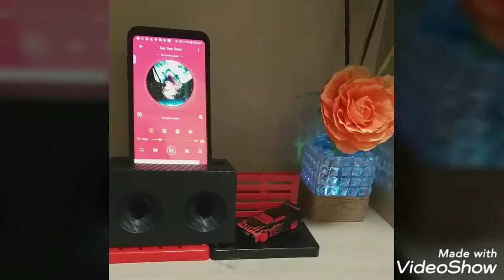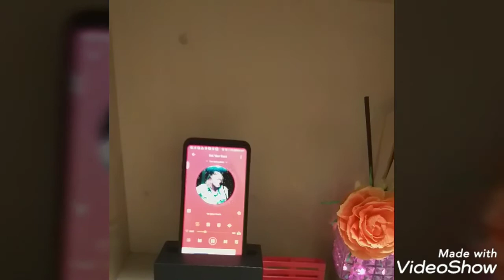Vinyl wrap wooden speaker|carbon fiber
First time to do vynil wrapping and I enjoyed doing it. I hope you all enjoy watching it as well. Thank you so much!

Created by